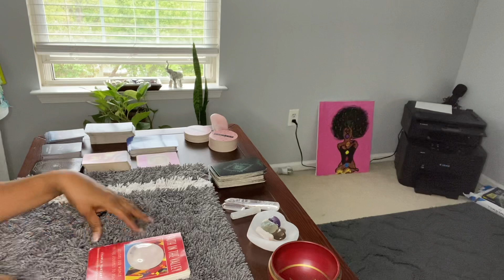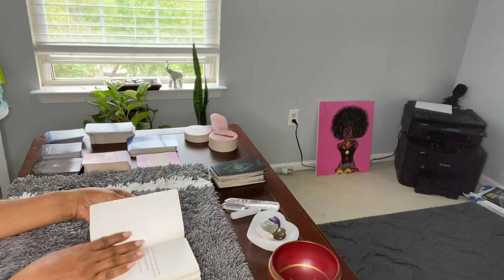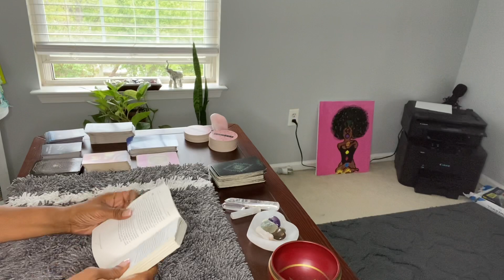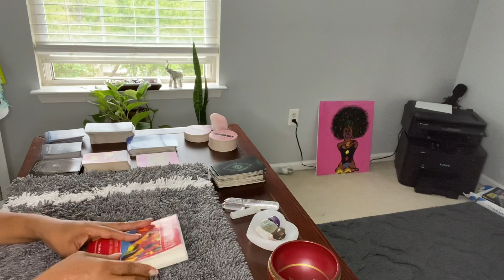FAITH IN THE VALLEY SERIES. LESSONS FOR WOMEN/MEN ON THE JOURNEY TO PEACE.